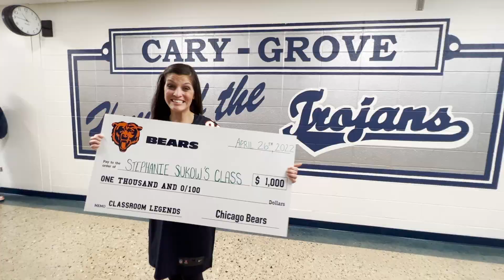Cary-Grove Teacher Becomes Bears Classroom Legend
Mrs. Stephanie Sukow was chosen as a Chicago Bears CLASSROOM LEGEND, an award that honors educators who go above and beyond! Nominated anonymously by the parent of a past student, Mrs. Sukow was surprised by representatives from the Bears, including Staley, and presented with a custom football, custom jersey, tickets to training camp this summer, and $1,000 for her classroom.